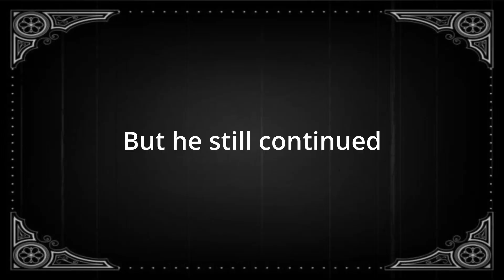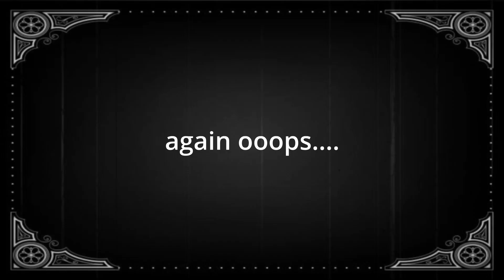Eggman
direction & camera:
Matěj Trojan

actor:
Albert Erényi

editor:
Albert Erényi

Producers & film teachers:
Ranjan Rampal
Viktoria Rampal Dzurenko

Aeroškola